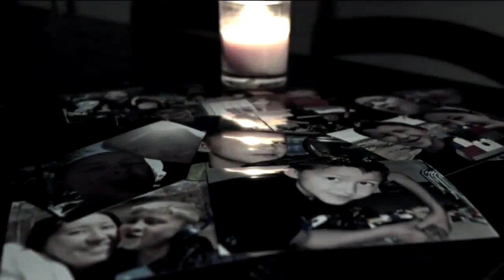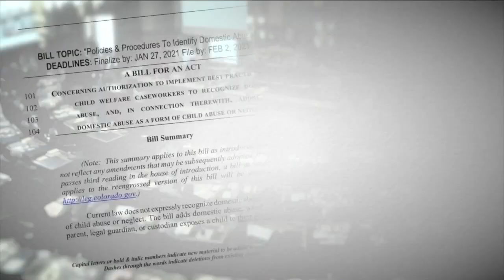Bill introduced at the Capitol could forever change Colorado’s domestic violence laws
Colorado lawmakers introduced legislation this week that, if passed, will forever change the state’s laws regarding domestic violence. The measure comes after more than a year of Denver7 investigations into the murder of 10-year-old Ty Tesoriero in September 2019.